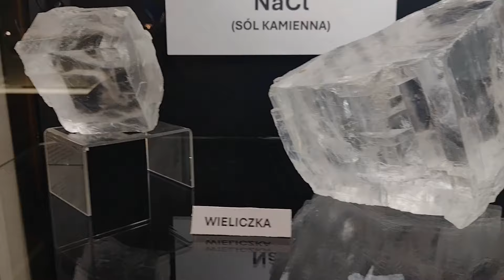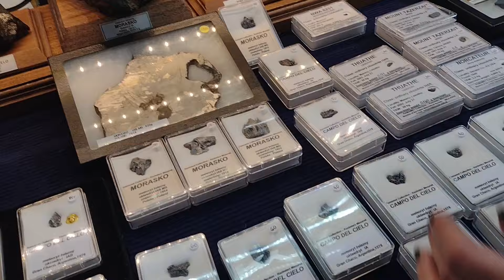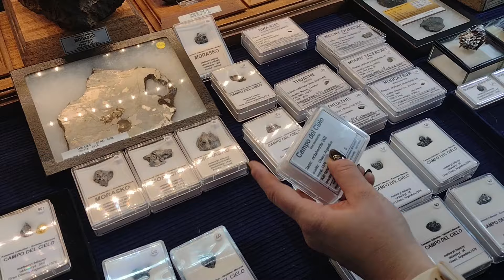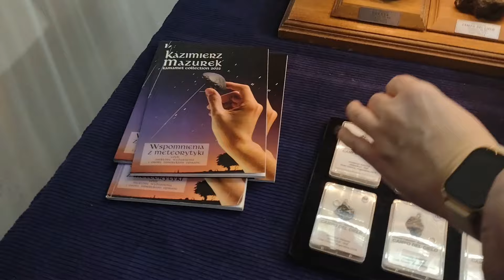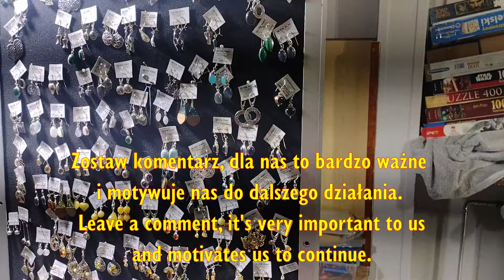Giełda Minerałów i Biżuterii - Gliwice 30.11- 1.12.2024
W dzisiejszym odcinku zabieramy Was na niesamowitą podróż po Giełdzie Minerałów, która odbyła się na Politechnice Śląskiej w Gliwicach! 🌍
Niezwykłe eksponaty, skarby wnętrza ziemi, rzadkie minerały i szlachetne kamienie będzie można podziwiać i kupić w weekend 30 listopada – 1 grudnia, w godz. od 10.00 do 18.00, na Wydziale Górnictwa, Inżynierii Bezpieczeństwa i Automatyki Przemysłowej przy ul. Akademickiej 2.

 Zostaw komentarz dla nas to bardzo ważne i motywuje nas do dalszego działania.

▽ Zapraszamy do oglądania filmów z targów, giełdy itp. :
Nie zapomnij :
* POLUBIĆ
* ZOSTAWIĆ KOMENTARZ
* UDOSTĘPNIĆ